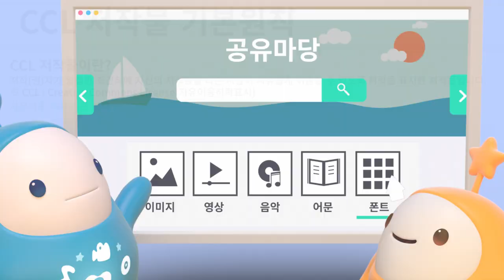[저작권 에피소드] #2 마음껏 창작하고 싶은 당신을 위한 영상(feat.공유마당)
저작권 에피소드 2편! 유튜버가 되고 싶은 당신!
마음껏 사용할 수 있는 저작물이 모여 있는 곳이 여기있다!
저작권해결사 창작이 나눔이가 알려줄께요!